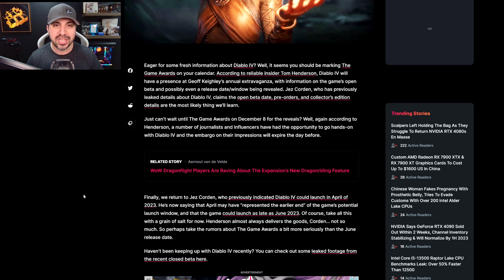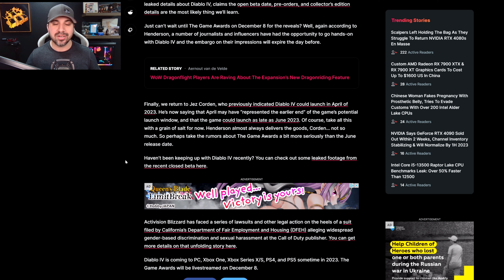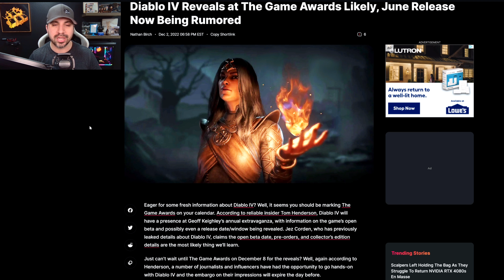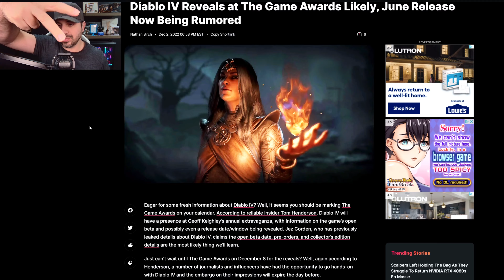Diablo 4 NOT Coming In April!? New Rumor!! Game Awards Gonna Be Huge!!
Diablo IV is an upcoming action role-playing game developed and published by Blizzard Entertainment, and is the fourth main installment in the Diablo series. The game was announced on November 1, 2019 at BlizzCon 2019, and on June 12, 2022, a 2023 release was announced.